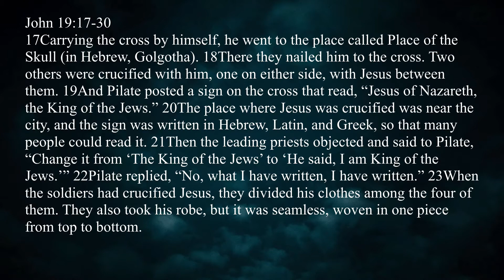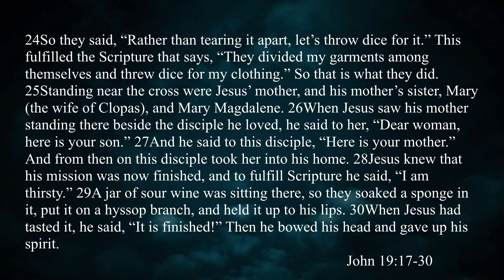Good Friday Service